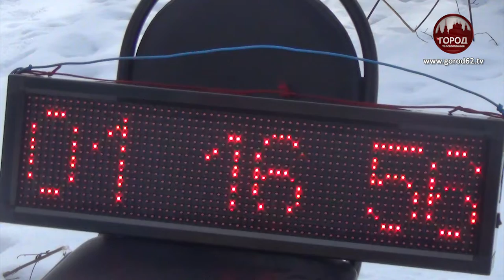ЗАПОВЕДЯМ ЛИСОВА ВЕРНЫ